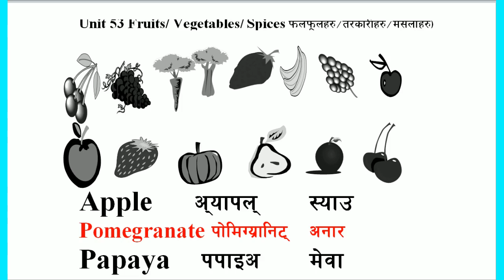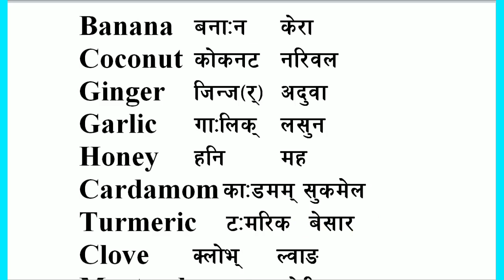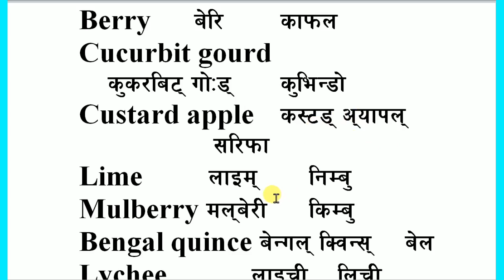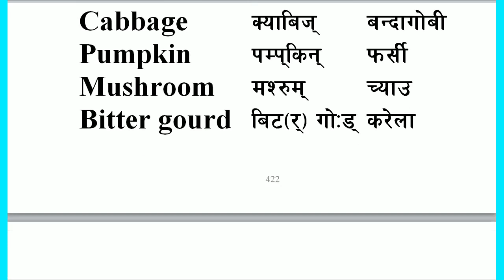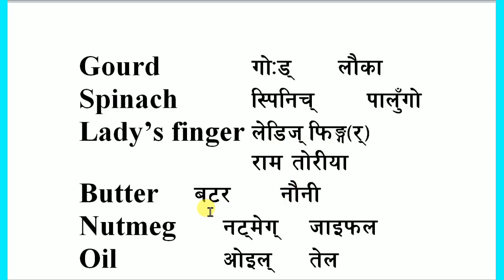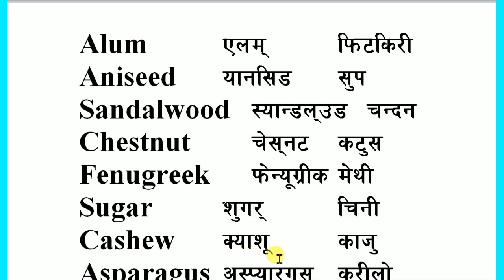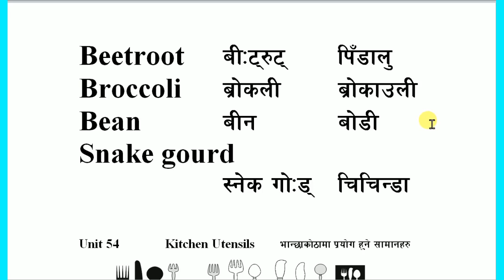105 Daily use English Words with Nepali meaning and pronunciation || The Best Preparation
105 Daily use English Words with Nepali meaning and pronunciation || The Best Preparation